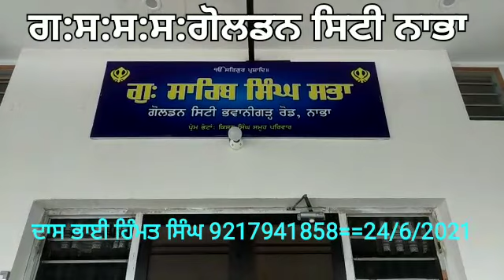ਗੁਰਬਾਣੀ ਕਲਾਸ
Video from Himat Singh Digpal Canaba